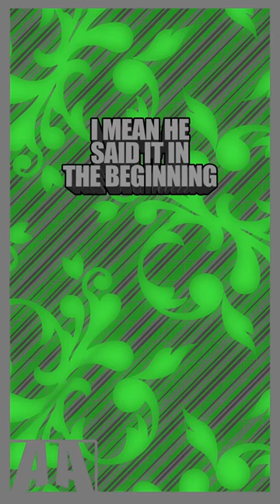I Mean He Did Say It...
He wasn't wrong